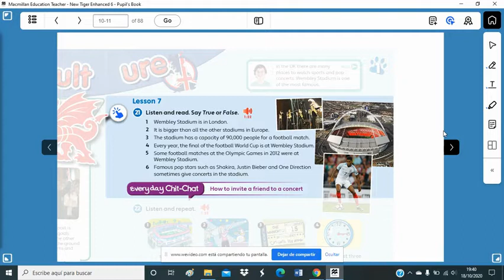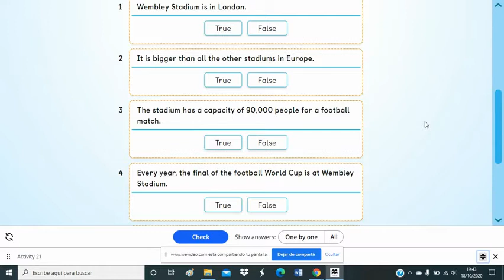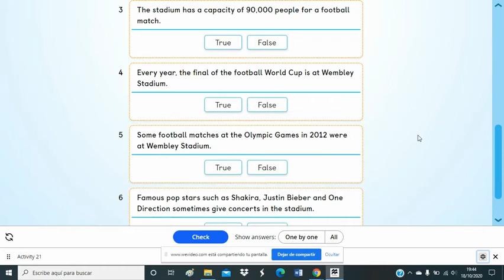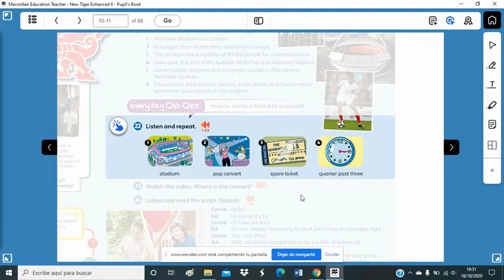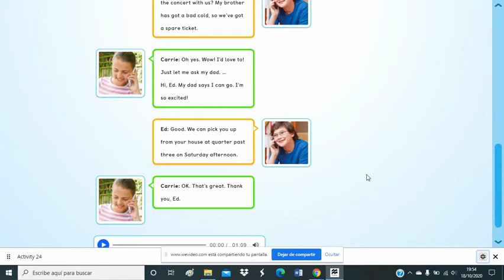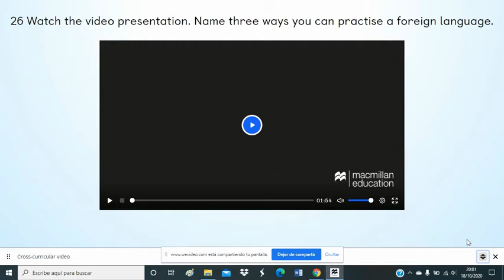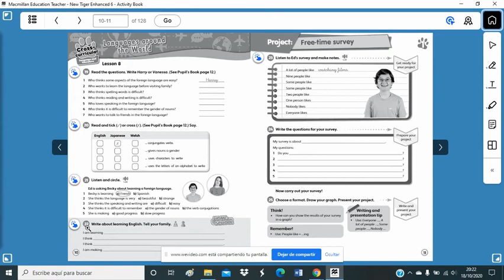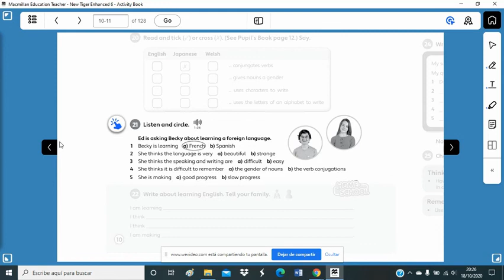6th level Lessons 7 and 8 (Unit 1)